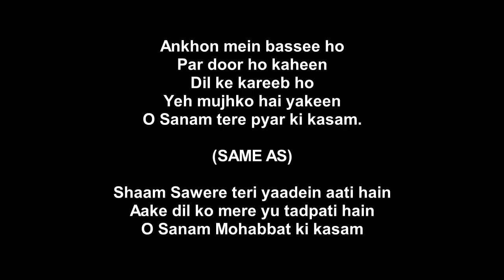O Sanam teri yadoon ki kasam (Lucky Ali) Tutorials (Piano) |1200 Songs PDF@399/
LIMITED OFFER

PDF BOOK/SOFTCOPY NOTES - PACKAGES

BEST 293 HINDI SONGS - 399/- RUPEES

BEST 165 TELUGU SONGS - 299/- RUPEES

BEST 145 TAMIL SONGS - 249/- RUPEES

ALL 600 SONGS (HINDI, TAMIL, TELUGU) - 799/- RUPEES

Along with Free Video Tutorials (600 songs) in youtube

(ALSO BGMS, BHAJANS, NATIONAL SONGS, POP SONGS ETC INCLUDED)

SAMPLE PDF'S

Bank Details

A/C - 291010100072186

To become members of our channel for IOS and other device users use this link